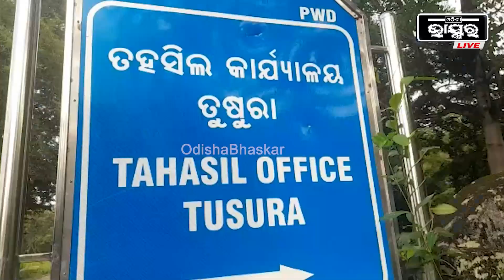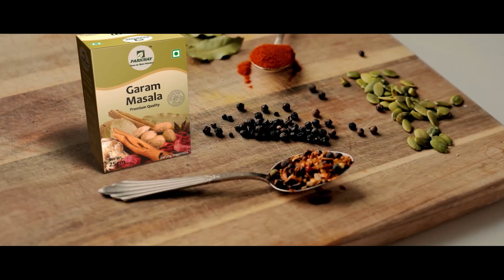ସ୍ୱାମୀର ଜୀବନ ନେଲା, ଆଉ ଏବେ ନୂଆ ପାଟ ଶାଢୀ ପିନ୍ଧି ପୋଲିସ ହାତରେ ଧରା ପଡିଲା ସ୍ତ୍ରୀ..